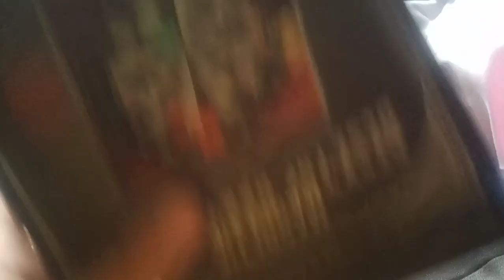peeps show episode 5 final sleepover